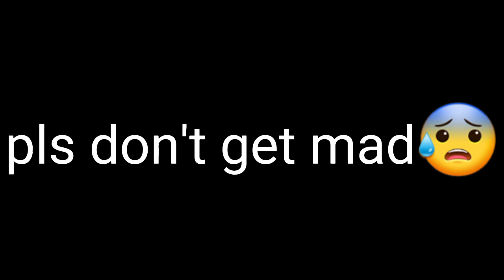i really wanted to do this, soo i will do the face reveal in 100k sub🙂